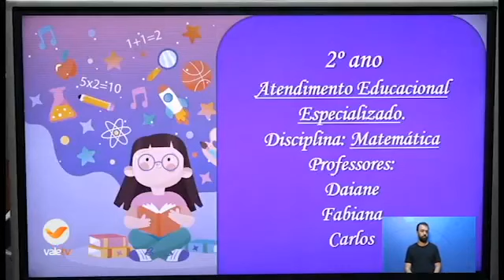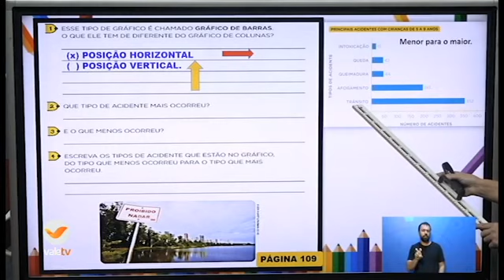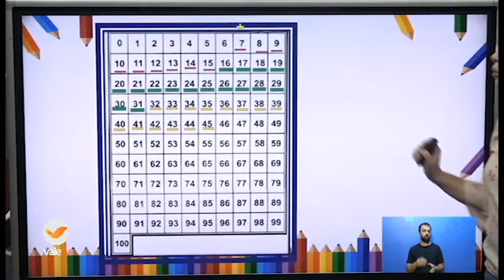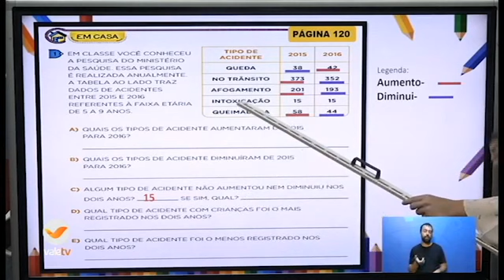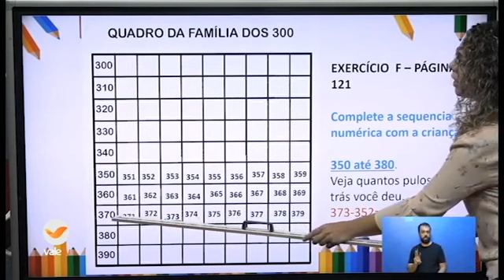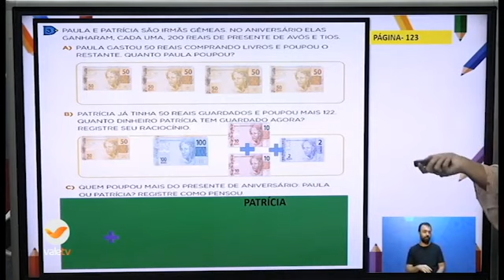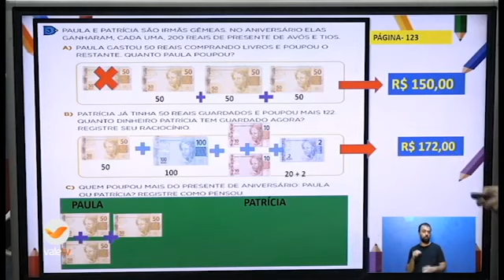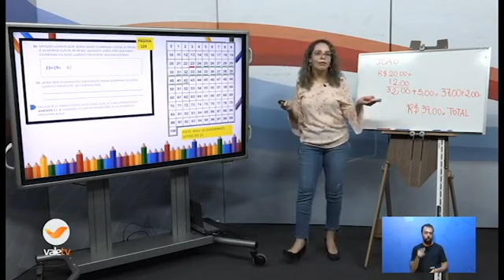55° DIA - TURMA: AEE (2° ANO) 04 08 20